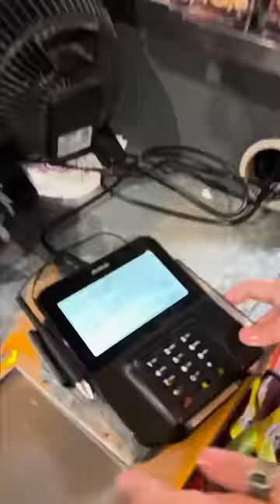She definitely knows her way around that store! spencers challenge shopping ￼